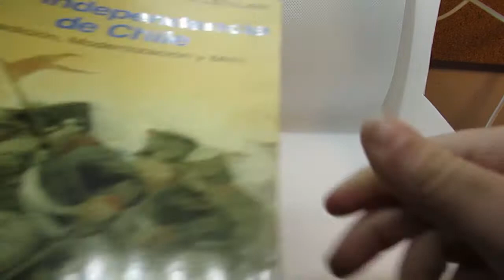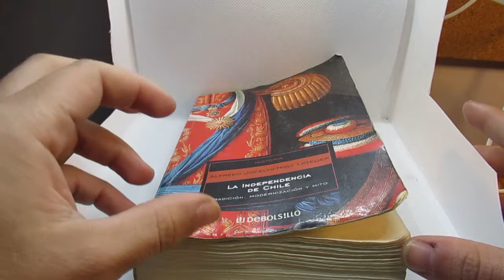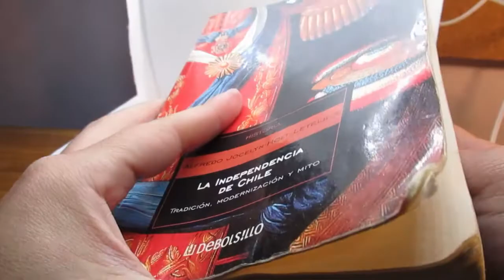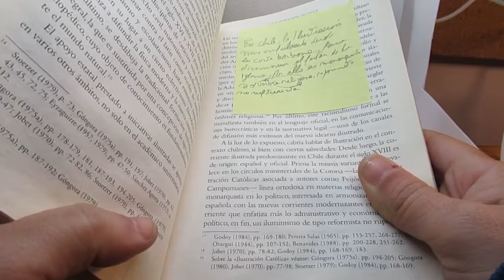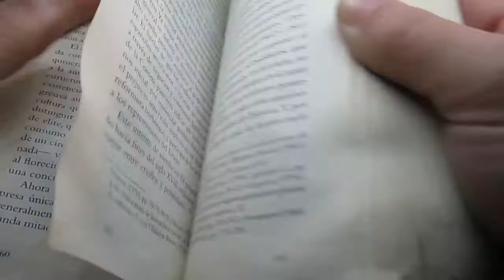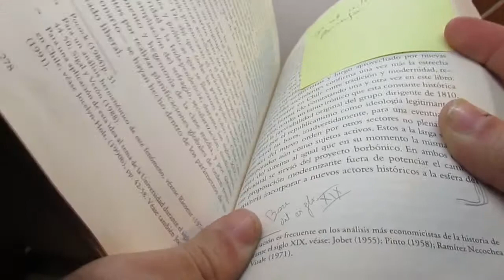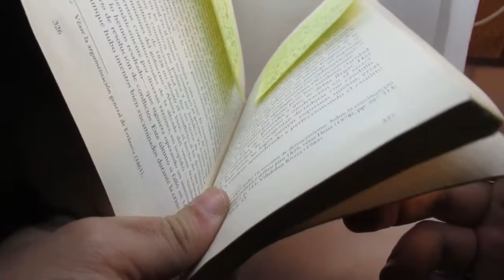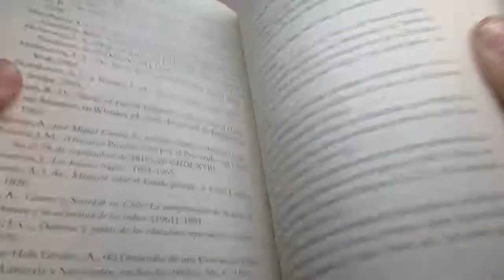Reseña La independencia de Chile, Jocelyn Holt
Reseña de la Obra de Alfredo Jocelyn Holt, la Independencia de Chile.